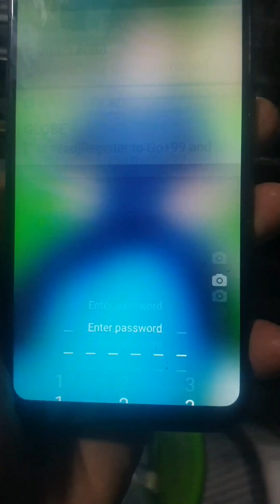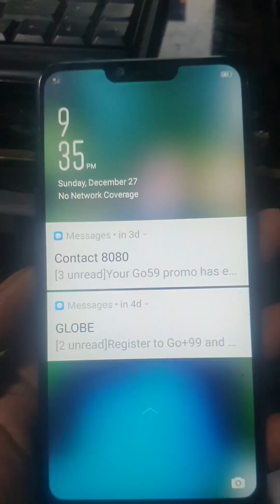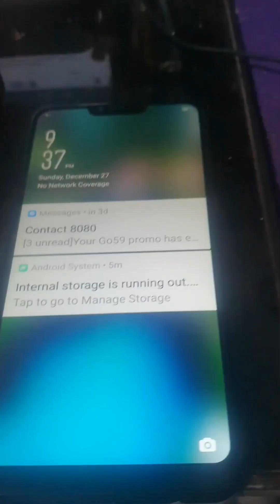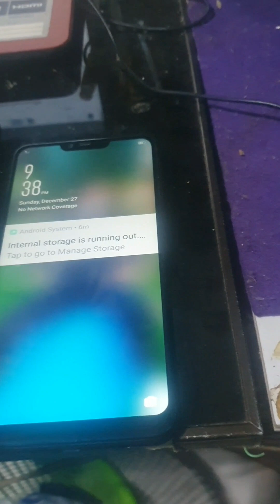oppo a3s,no network coverage problem,oppoa3s solution @crazyvlogtv7835